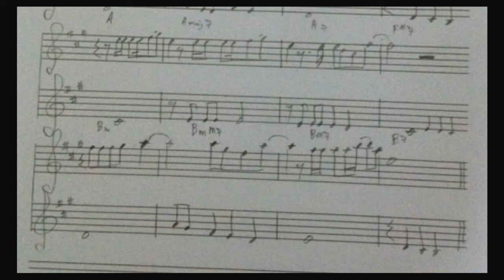Amajor (Choral Improvise) 10550072